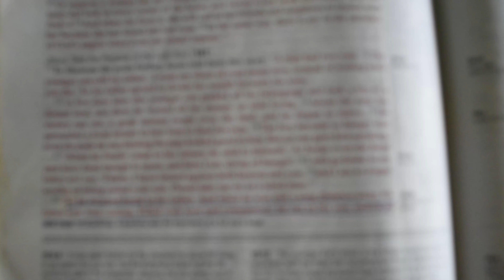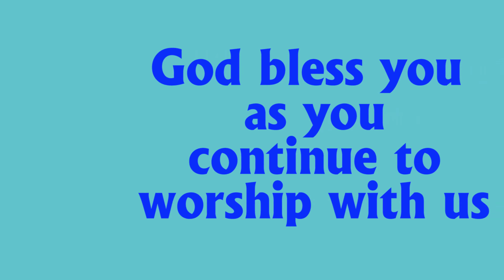sunday servce 26th july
sermon by rev. Gideon Kiprop